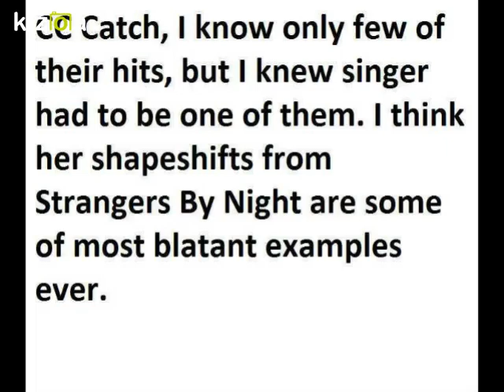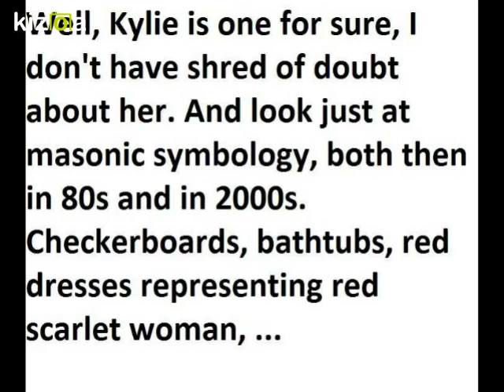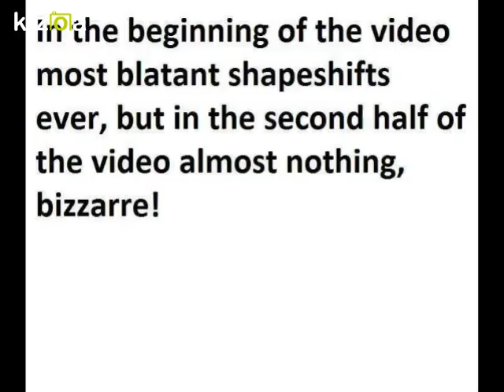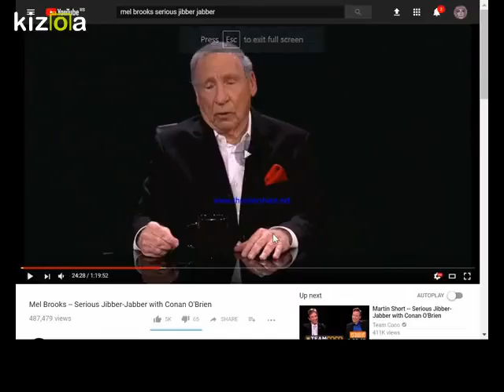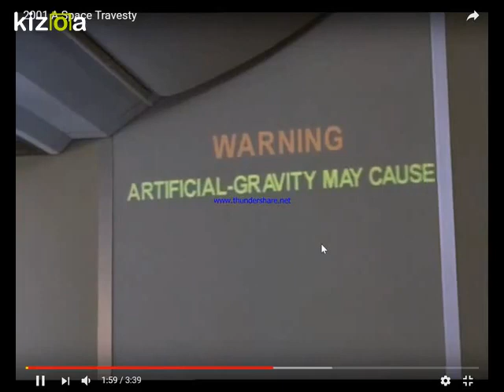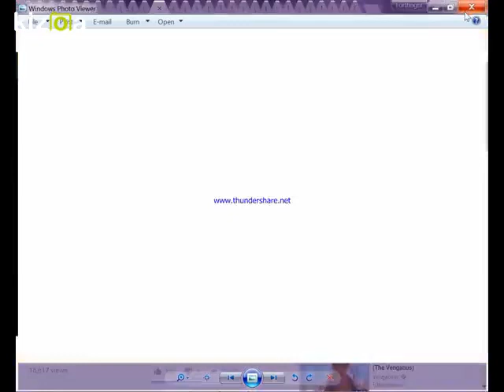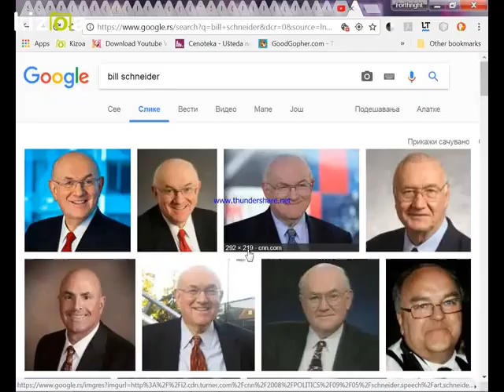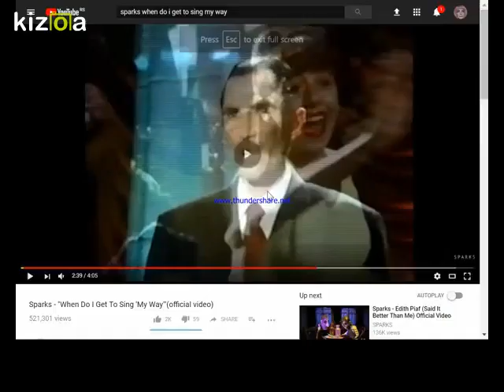RepTIlIan SHApEsHIfTErs VOl.5 - c. C. cAtcH, KYlIe mINoGue, jazz, mel brOOKS, lesLIE nIELSeN,...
rEPTilIAn sHapEHiFTErS In ORDER OF APpEAraNCe:

1.  C. c. cAtCh, siNGer  0:00-3:35,
2.  BRoS brOtHeRS 3:36-5:32,
3.  KYLiE MINOGUE 5:33-8:44,
4.  DannII MInoguE 8:45-11:55,
5.  jAZz 11:56-13:24,
6.  mEl BroOKS 13:25-19:09,
7.  LESlIE NIeLSEn 19:10-27:29,
8.  THE OuTHerE BrOthERs 27:30-31:04,
9.   pegGY KaNe 31:05-34:21,
10. PhIlIp SChnEidER 34:22-36:04,
11. sParks, BAnd 36:05-40:49

fEaTURed viDeoS:

9. YAzz & tHE pLastiC POpuLation - tHE OnLy Way is uP (SiNgLe
10. Mel BrOOKs ‎– TO be or noT TO Be (The HiTler RAp) ORiGInAL
17. tHE oUtHeRe BroTheRS - Boom BOoM bOOm (OffICIAl MUsIC
18. PeGGY KanE InTErVIEW on REptIlIaNS, DEAth, nEAR DEATH
19. PHIliP ScHneIDeR - unDErGroUnd alIeN bAsEs (fuLl